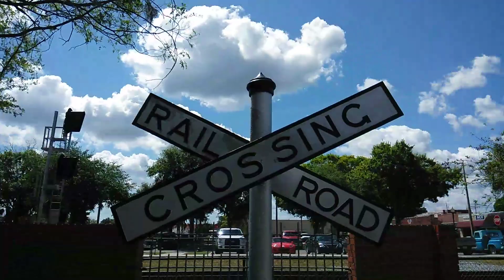This is just... beautiful